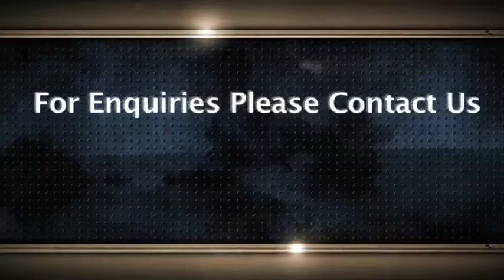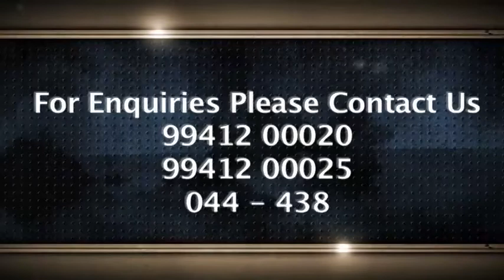Poonamallee, Chennai, Tamil nadu, India